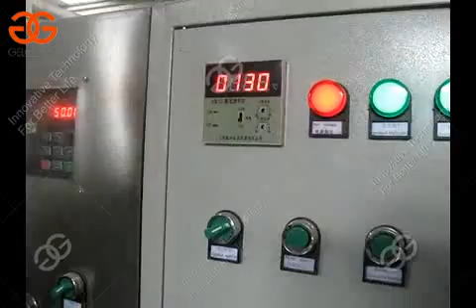Belt Type Pine Nuts Roasting Machine| Roasting machine for Pignoli Nuts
This is test working video of Pine Nut Roasting Machine| Roasting machine for Pignoli Nuts. The belt type roasting machine also can others such as peanuts, cashews, walnuts, pistachio, almond, broad bean and other granular nuts.Contact
Ms:wendy